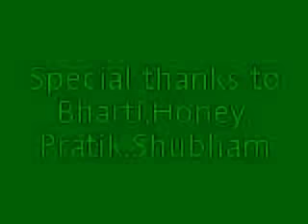Sinhgad Fort , Pune 2010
It's a Hill fortress built 2000 year ago located 25km from Pune, situated 760 metres above ground and 1,312 metres above MSL. This Fort is known for Steep Slopes and therefore unable to Conquered.
{ A steep cliff leading to the fort was scaled in the dead of the night with the help of a tamed monitor lizard named "Yashwanti", colloquially known as a GHORPAD. }
The fort also houses a television tower for broadcasting local TV signals.

It's one of most Popular/Hot destination for Trekinng / Hiking and Cycling. Everyear a Adventure company conducted a race { Enduro3 } from Katraj to Sinhagad { K2S }.

The Fort has great History related to Mughal and Maratha Empire